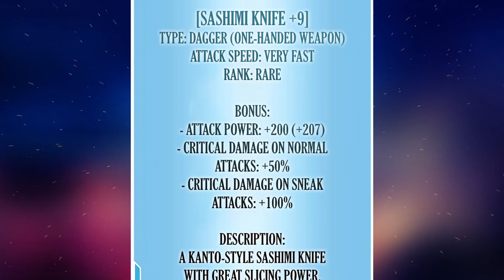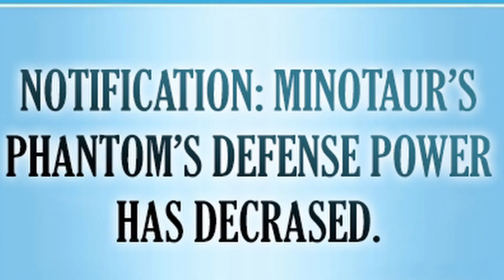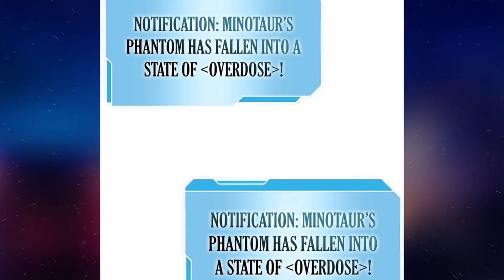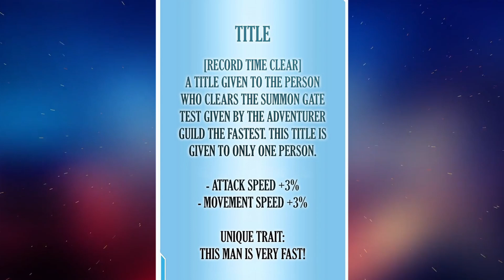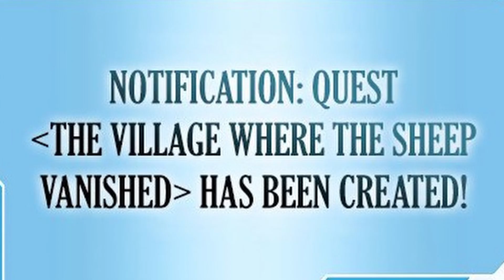They Forced Him To Turn From A Battle God Into A Witch Doctor - Manhwa Recap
Part 5

Title: I Returned As An FFF-Class Witch Doctor

Story Summary:
The protagonist, Ma Jinsung, was on the verge of clearing a quest in the game, [Demon King Raid] when he was betrayed and abandoned by his expedition teammate. Just when he thought everything was over, he was pulled away by a strange voice and regressed… ‘Notification: you are being granted a different class according to the conditions of the final goal.’ [Witch Doctor] He enters the game once again as a character he had never considered before. An exciting adventure of the Witch Doctor, Ma Jinsung!